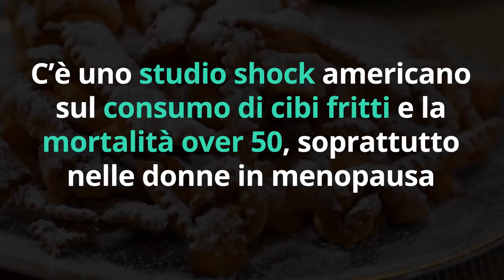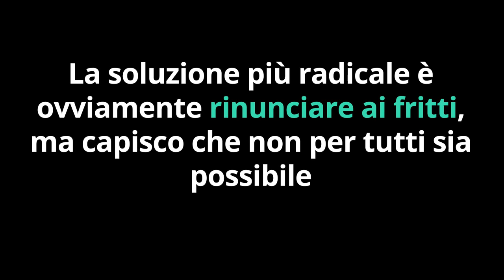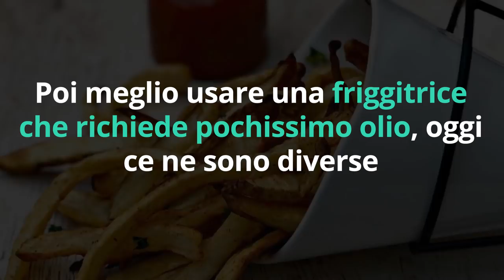STUDIO SHOCK: mangi CIBI FRITTI ogni giorno e sei OVER 50? Ecco COSA RISCHI…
Ciao amici! Tutti abbiamo sentito dire che i cibi fritti sono pesanti e poco sani, ma quali sono i reali rischi per la salute?

🔬 STUDIO SCIENTIFICO - Association of fried food consumption with all cause, cardiovascular, and cancer mortality: prospective cohort study - British Medical Journal

🌱 FRIGGITRICE SANA per FRIGGERE SENZA OLIO

Nota bene

Simona Vignali